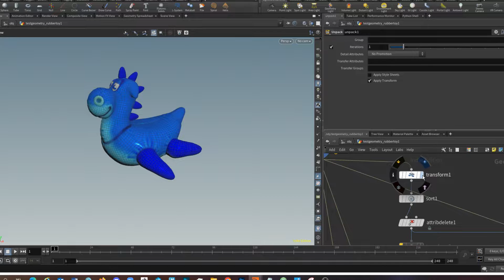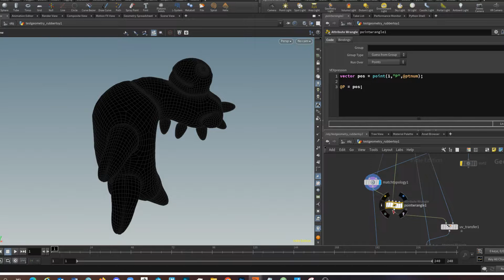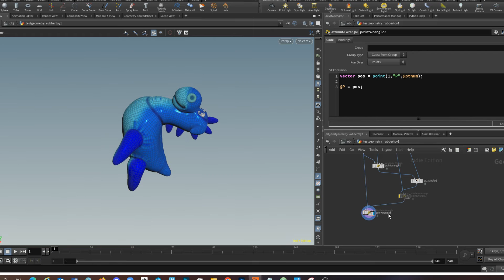Transfer UVs in Houdini between identical meshes with broken vertex order.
Fix disorder with vertices in Houdini.  Topology must match.  This will fix issues if the vertex order has broken things like uv transfer, blendshapes etc.